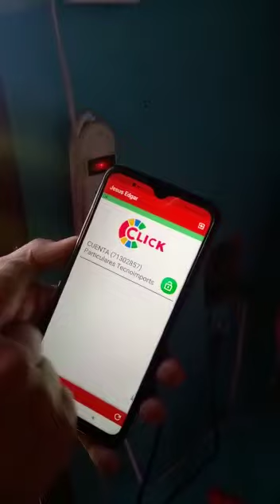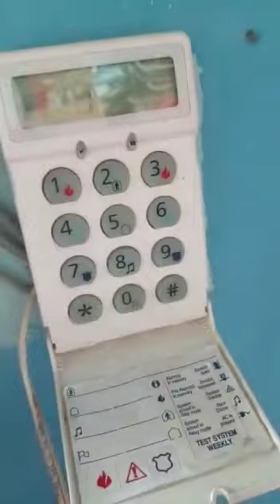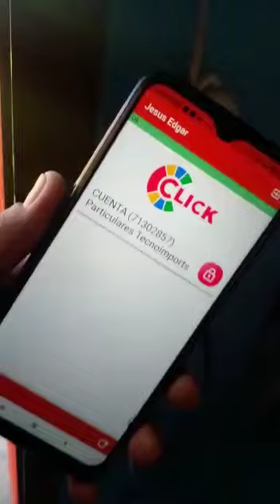Controla Tu Alarma DSC con click Netio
Comunicador para sistema de alarmas dsc Honeywell